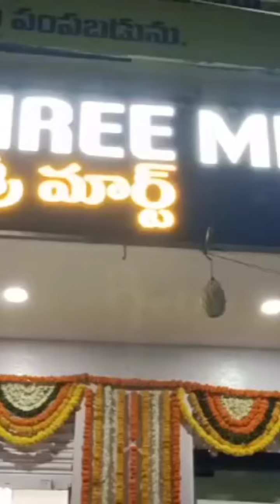శ్రీ మార్ట్ సూపర్ మార్కెట్